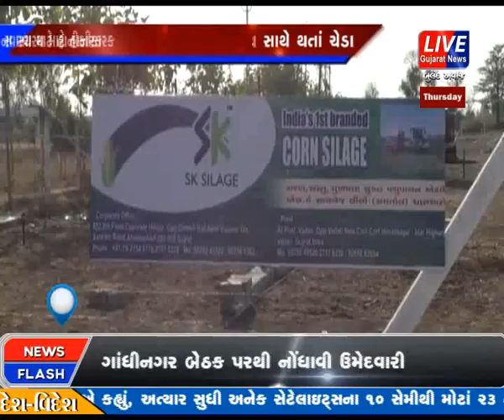VADALI MA ABOL PASHUO NA SWASTHYA SATHE CHEDA KARTI S.K.SILAGE COMPANY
વડાલી ખાતે અબોલ પશુઓના સ્વાસ્થ્ય સાથે થતા ચેડા કરતી એસ.કે.સાઈલેજ કંપની...
સાબરકાંઠા જીલ્લાના વડાલી ખાતે આવેલ એસ કે સાઈલેજ કંપની દ્વારા
બનાવવામાં આવતો આહાર અબોલ  પશુઓના સ્વાસ્થ માટે હાનીકારક અને જીવલેણ
જેવા મોટા રોગો થાય તેવો દુર્ગંધ મારતો હોવાની બુમરાણ ઉઠવા પામી છે.